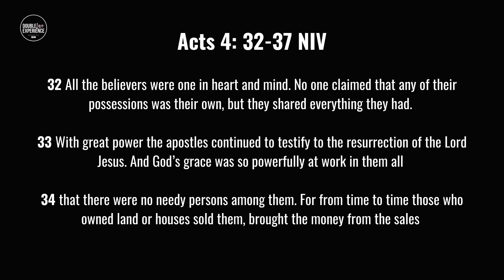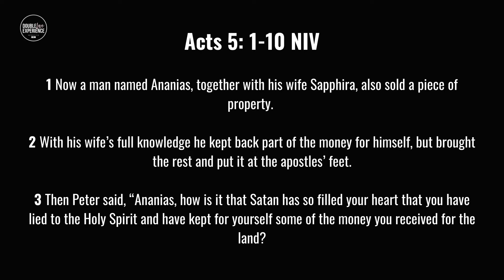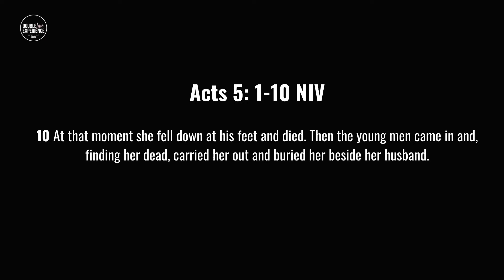Fund The Dream [Sermon Only] | Pastor Gabby Cudjoe - Wilkes | Double Love Experience Church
Pastor Gabby Cudjoe Wilkes walks us through DLEDream 4: A 100% Tithing Church by elaborating on the principle of tithing.

Message: Fund the Dream
Scripture: Acts 4:32-37 , Acts 5:1-10 (NIV)
Speaker: Pastor Gabby Cudjoe Wilkes

If you were blessed by this message and would like to 1) give your life to Christ, 2) become a member of DLE, 3) request prayer, and/or 4) ask a question, please text the following letter at (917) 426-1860:

J for Join
S for Salvation
P for Prayer
Q for Questions

DOUBLE LOVE MISSION:

Our mission is to create a congregation committed to the liberating, love-powered ministry of Jesus the Christ. Through this mission we commit to advancing the love and justice of God through dynamic worship, popular education, community organizing, and radical discipleship.

DOUBLE LOVE VISION:

We envision a Jesus movement committed to black lives, an equitable political economy for all God's creation, and a Spirit-led mysticism that prioritizes personal and public health. The prophet Micah’s enduring words function as our centering image: a radical assembly of believers striving to do justice, love mercy, and walk humbly with God.

ABOUT OUR PASTORS:

Reverend Gabby Cudjoe Wilkes, M.A., M.Div.
Rev. Gabby Cudjoe Wilkes is a pastor, entrepreneur, brand strategist and thought leader. She is the co-founding, co-lead pastor of the Double Love Experience Church in Brooklyn, New York and has been featured in Essence, Forbes and numerous other publications. She's a proud graduate of Hampton University, NYU, and Yale Divinity School.  Rev. Gabby is an alum of The Millennial Womanist Project, the RISE Women of Color in Ministry Program & The Spelman College Thriving in Ministry Fellowship. She is a former Eastern Regional Convener for The Black Church Pac and a member of the inaugural NYC Faith Leaders Covid-19 Task Force convened by former NYC Mayor Bill DeBlasio. Rev. Gabby is a correspondent for the Get Up Mornings with Erica Campbell nationally syndicated radio show, an innovation coach for Ministry Incubators Inc., and a current Yale Divinity School Alumni Board member. Her work centers around the intersection of faith, culture, leadership and strategy.

Reverend Andrew Wilkes, M. Div., PhD Candidate
Rev. Andrew Wilkes has over ten years of experience at the intersection of public policy and faith. He is the former Executive Director of the Drum Major Institute in New York City, an Institute founded by Martin Luther King Jr. He is a graduate of Princeton Theological Seminary, Hampton University and is currently in his 4th year of his PhD in Political Science at The City University of New York Graduate Center. He also serves as the Senior Director of Policy and Advocacy for Generation Citizen’s national leadership team. He recently released his first book, Freedom Notes: Reflections on Faith, Justice & The Possibility of Democracy.